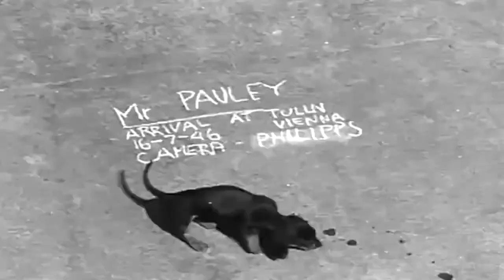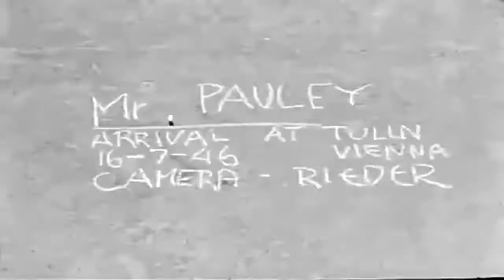MUNICH NO. 318: ENVOY PAULEY S ARRIVAL VIENNA - MUNICH NO. 319 WAR CRIMES TRIALS NUREMBERG - GERMANY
Education and memorial purposes